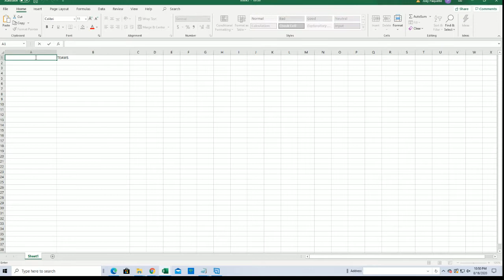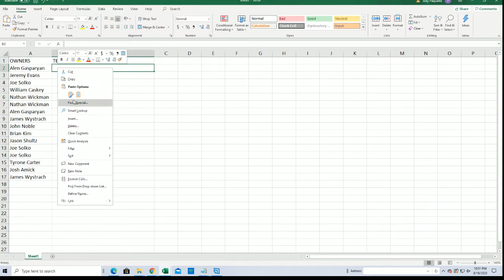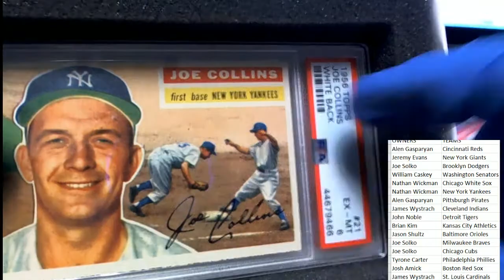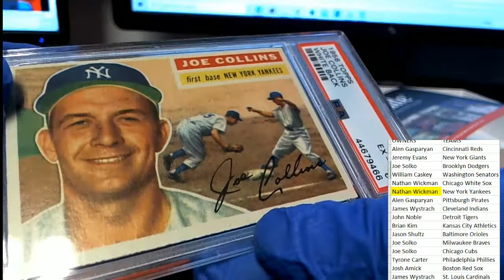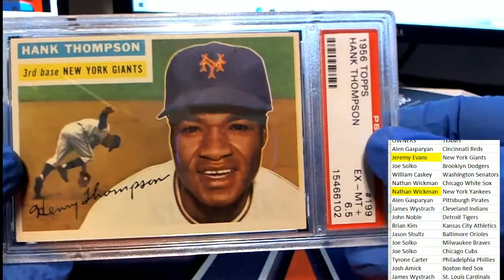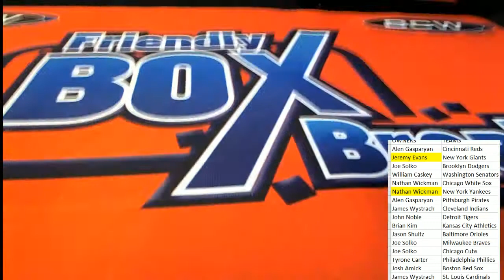1956 Topps Baseball Graded Edition Series 2 ID HP56TOPPS103